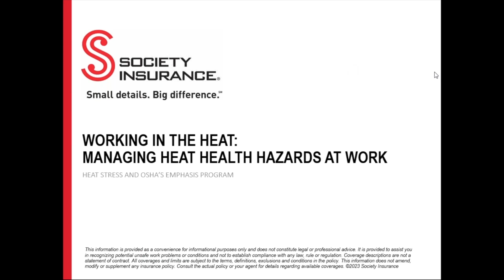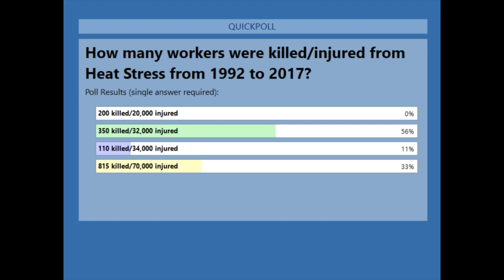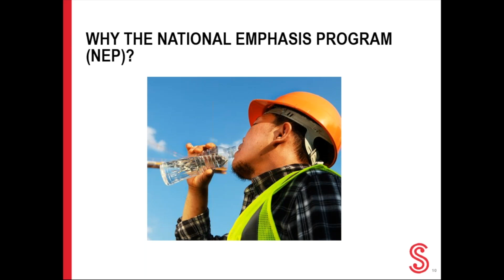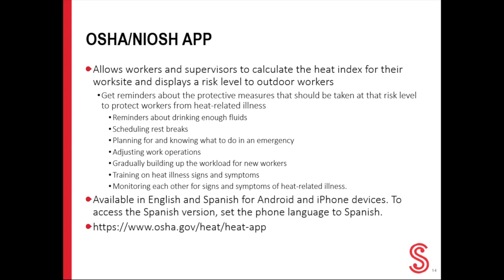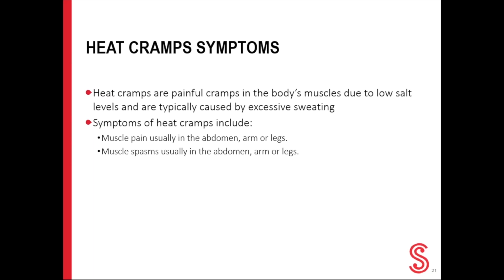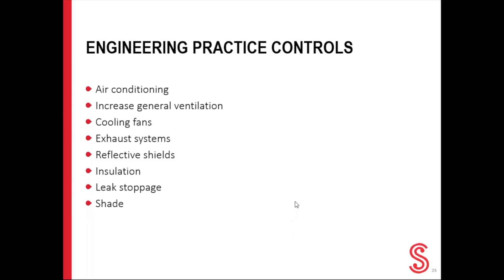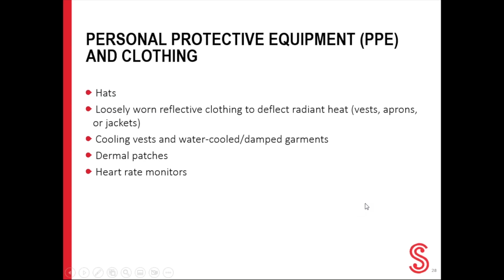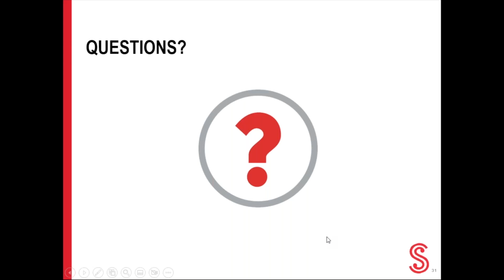Working in Heat: Managing Heat Health Hazards at Work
Heat, whether it's inside or outside, can be a health hazard. Every year, dozens of workers die and thousands more become ill while working in hot or humid conditions. This webinar discusses heat related illnesses, how to recognize them, and how to prevent them and provide program specifics related to the Occupational Safety and Health Administration’s (OSHA’s) National Emphasis Program to protect employees from heat-related hazards.